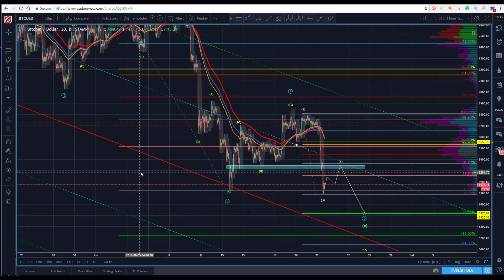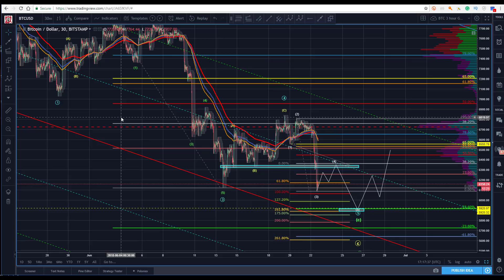Bitcoin Technical Analysis (BTC/USD) : Bleeding Bull... [06/22/2018]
🚨📈💰Would you like to learn and do Bitcoin, Litecoin, Ethereum, Ripple, NEO, Dash, Cardano, EOS and many more cryptocurencies technical analysis like this, using the Elliott wave theory? You can get these videos before everyone else, my personal Elliot wave technical analysis learning content, and be part of a revolutionary cryptocurrency community.